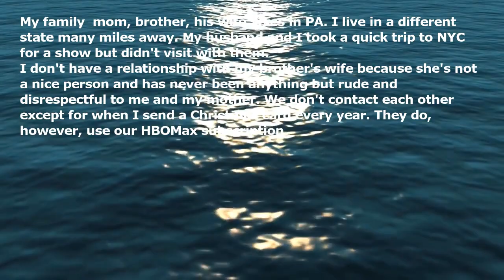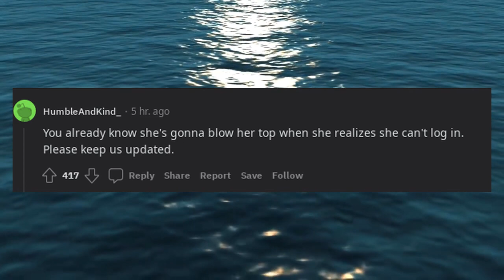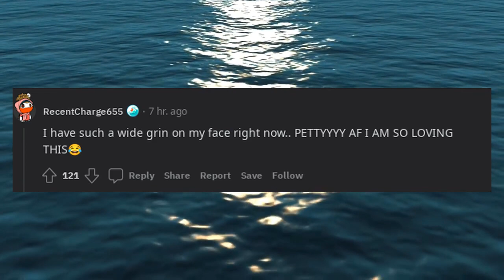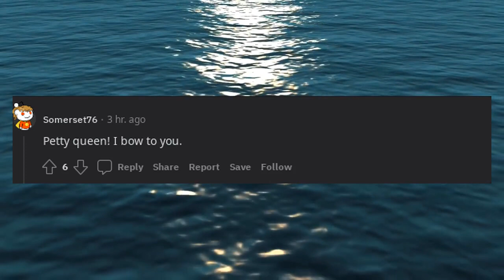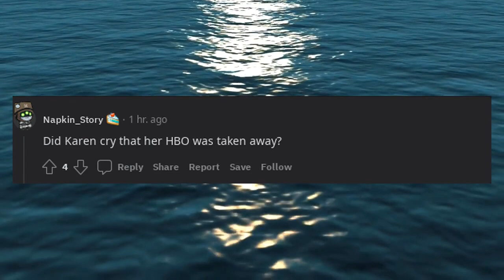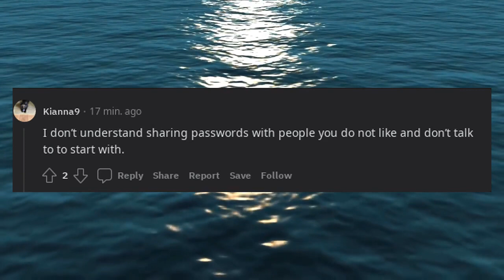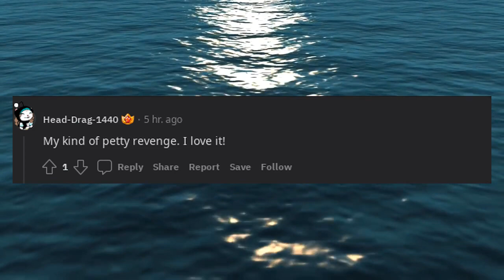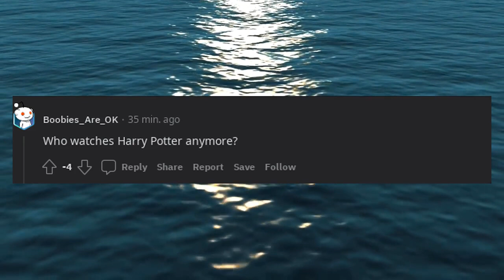Brother's wife returns Christmas card, so I took away access to our HBOMax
* 3Commas - Comprehensive cryptocurrency trading platform that allows its users to make use of automated trading bots as well as follow and copy the actions of successful traders and to create and track top portfolios